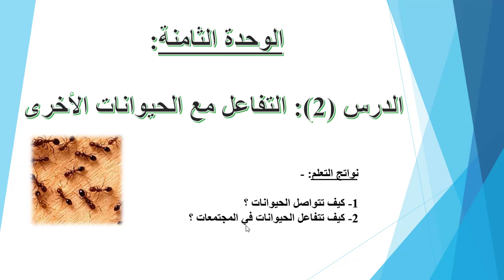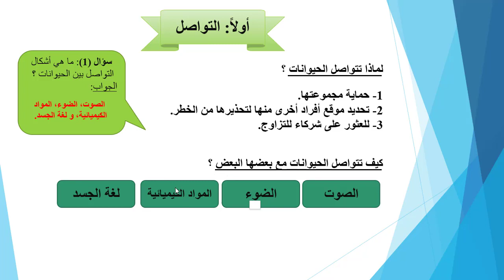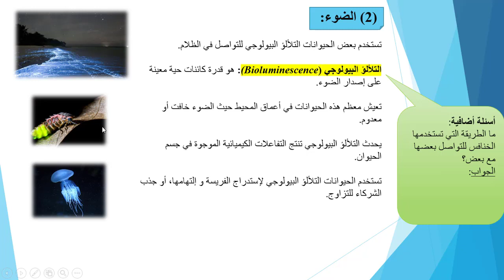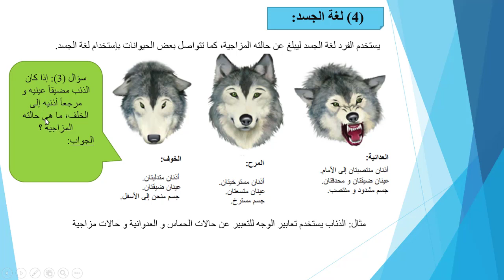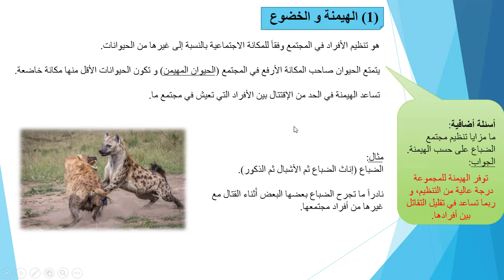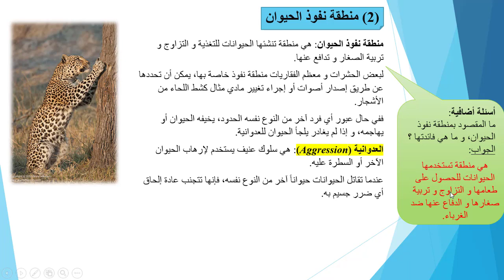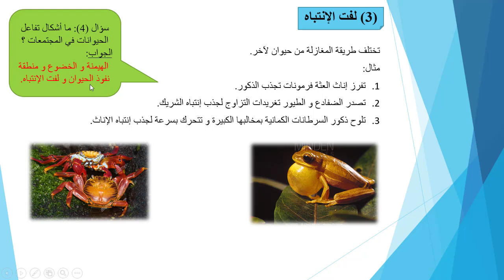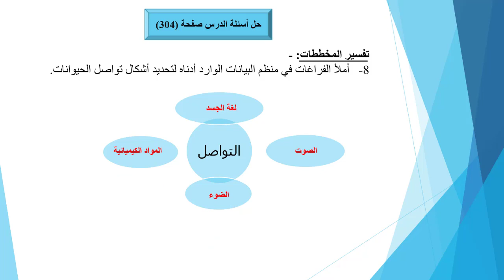الصف السابع - العلوم - الدرس1